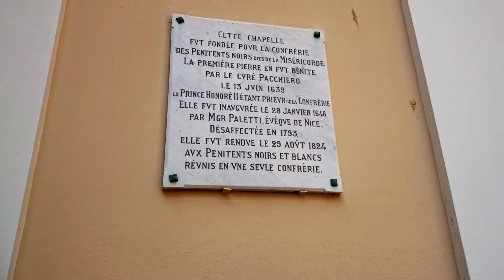Francja-Eze,Monaco i Monte Carlo-wrzesień 2017